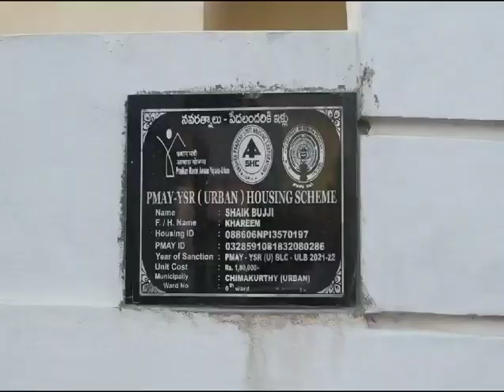Jagan anna Colony kvpalem Road.Chimakurthy.view